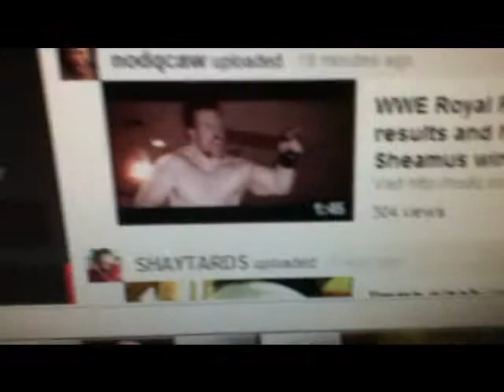CUTE IS WHAT WE AIM FOR?! (1.29.12- Day 11)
Hello everyone!
My brother and I are going to film our life's for 365 days. Day to night. Maybe sometimes the vlogs are really short because our life's is not that interesting. Inspired by the YouTube couple Charles Trippy and Alli Trippy better know as Internet Killed Television CTFxC! You can check them out and watch their vlogs 365 days a year also.
My brother is planning to film some funny skits with plush toys yoy can check out @ coming soon...
 Shout outs to a awesome wrestling related shop.
Just/ AlondraAngel
Xoxo-Alondra

355 days to go!